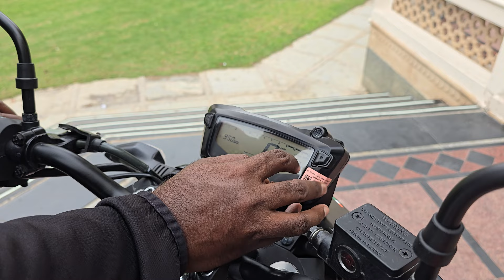TVS Apache RTR 160 4V BLACK EDITION Walkaround Review | Priced @ ₹1.19/- lacs ex-showroom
hi guys, here's my first look walkaround review of the New TVS Apache RTR 160 4V Black Edition - the Most Powerful 160 cc bike at the Most Affordable Price!! And Stunning Looks with All Black Attire.
Video features, detailed walkaround talking about the new features, specs, price, mileage, and exhaust note.